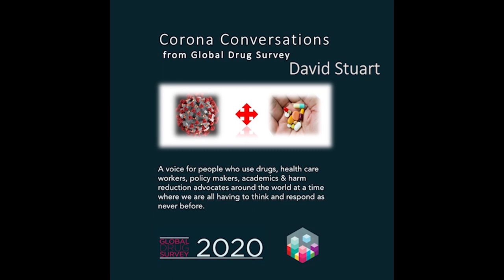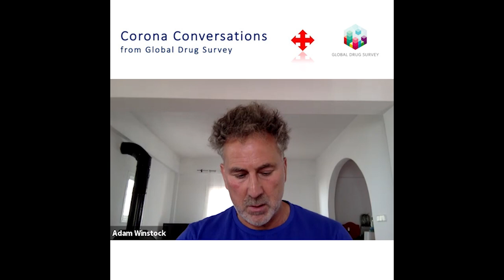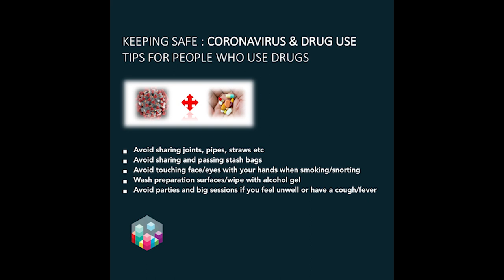GDS Corona Conversations - with David Stuart on chemsex and COVID-19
David Stuart has been at the forefront of advocating for honest and effective education and harm reduction for gay men and is an expert in ChemSex (even credited for coining the term in the first place!). Drug counsellor, social worker and innovator David talks about how gay men have always faced health crises and as a community have risen to the challenge of supporting each other. Here he talks about GHB, online sex parties, keeping safe and being honest.